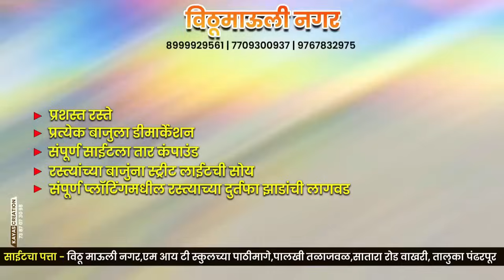माढा लोकसभेसाठी मोहिते-पाटलांची उमेदवारी ? अकलूजला 'राजकीय गतवैभव' प्राप्त करण्यासाठीची मोठी संधी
राजकीय वर्तुळात होऊ लागली चर्चा,भूतकाळातील आठवणींना उजाळा